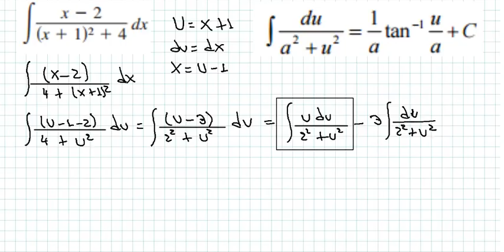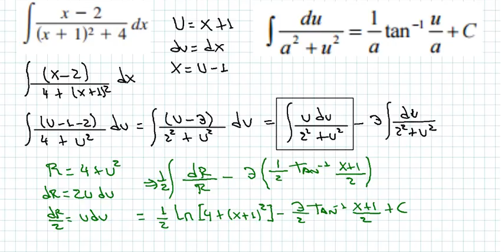INTEGRAL DE FUNCIONES TRIGONOMÉTRICAS INVERSAS